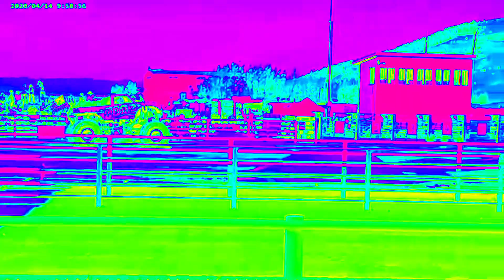i think you were in my profile picture once